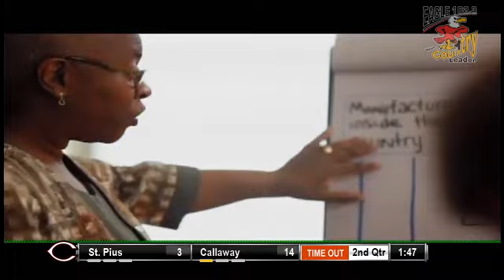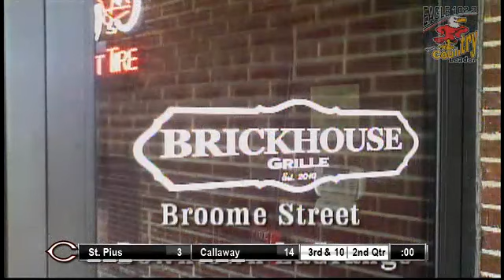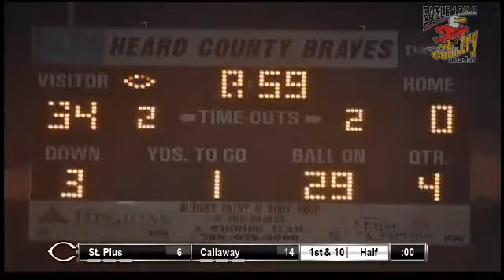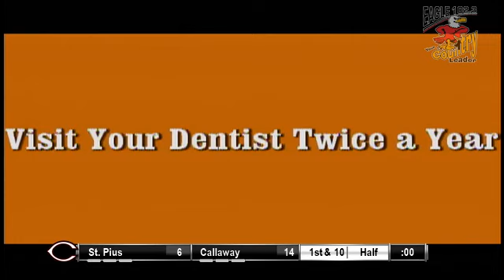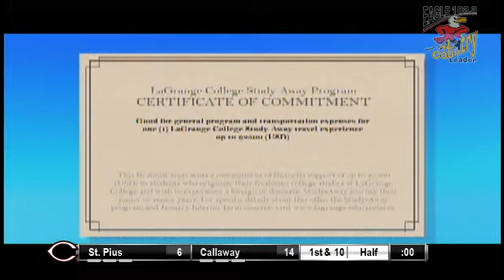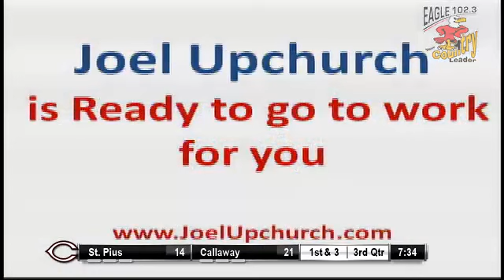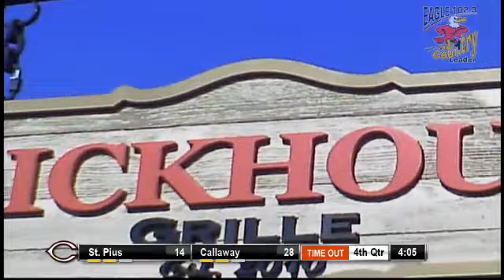Callaway vs. St Pius 11-29-13